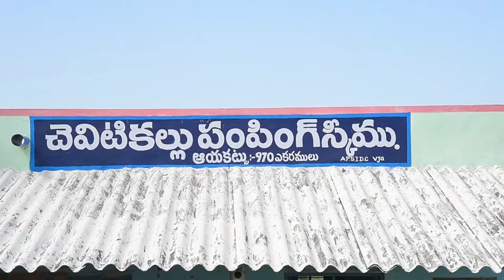APSIDC - Revival - Chevitikallu LIS, Kanchikacharla(M), Krishna Dist.